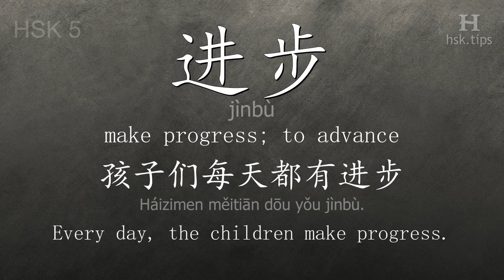Chinese HSK 5 vocabulary 进步 (jìnbù), ex.4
In this video the chinese character is from HSK level 5. And it is "进步", pinyin: "jìnbù", which means "make progress; to advance".
Listen to native mandarin speakers saying "进步" and the example: "孩子们每天都有进步。", it means "Every day, the children make progress."